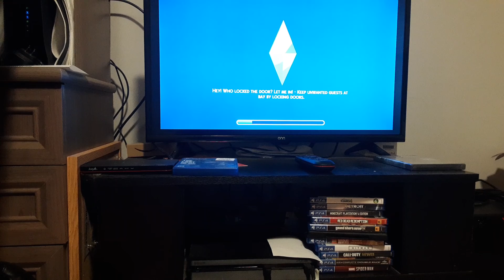So I created Belle Delphine in the Sims 4. . .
I just dunno man